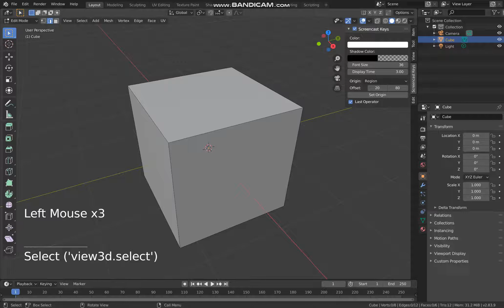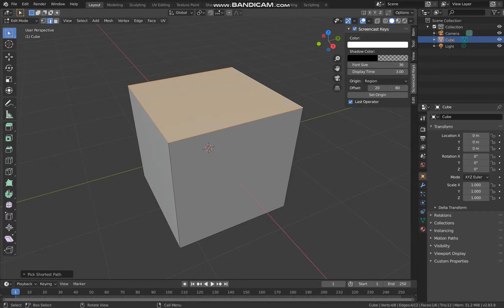Blender 2.8 bevel (블랜더 기초 베벨)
개인 공부용입니다.